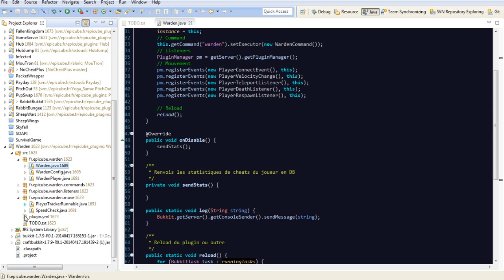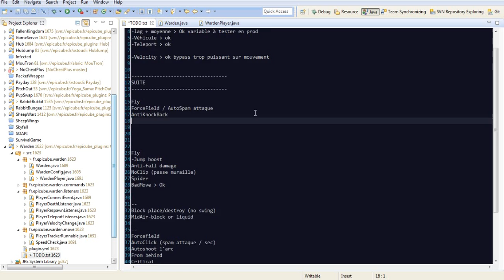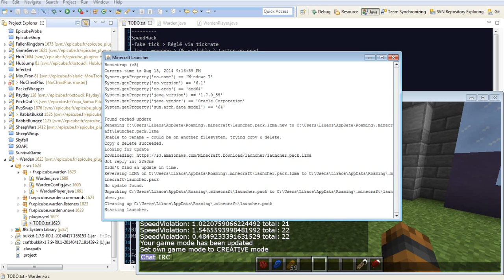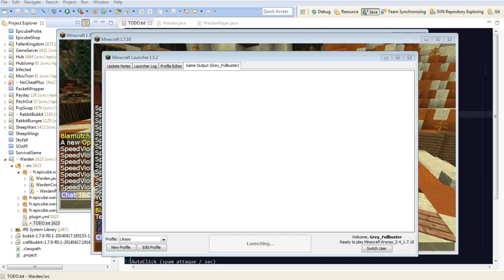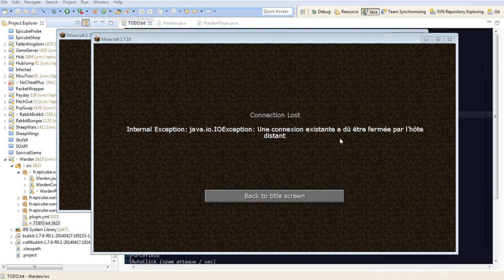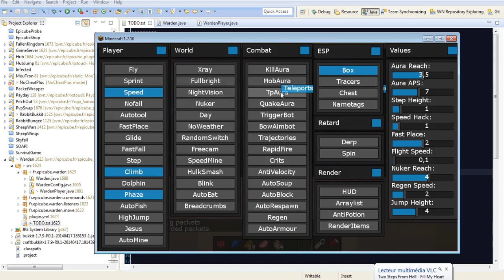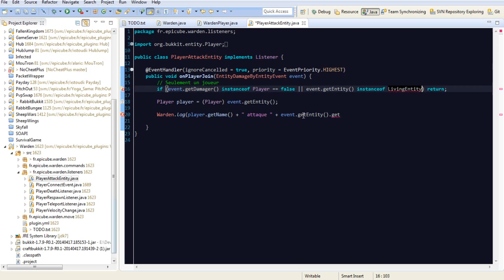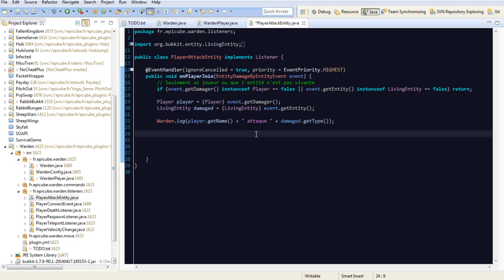warden 08 Fin du SpeedHack et Analyse du Forcefield